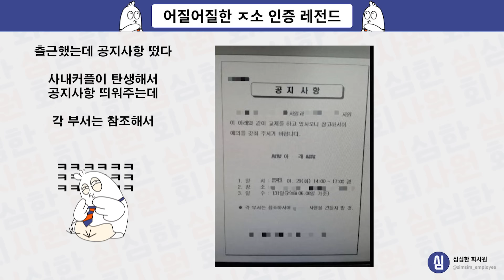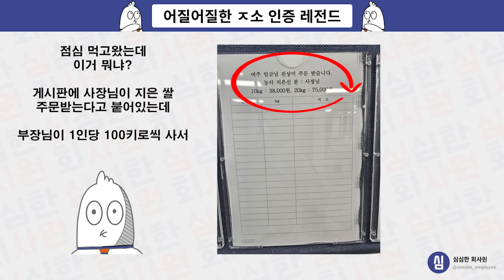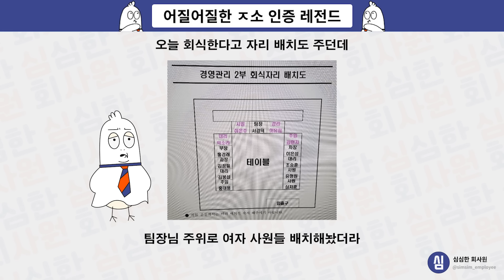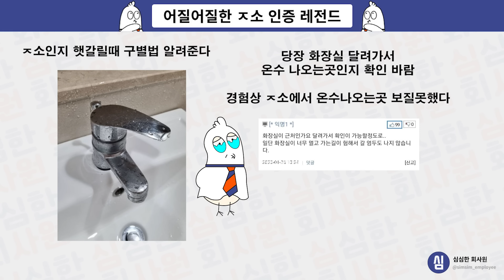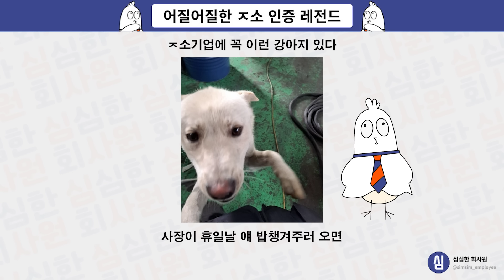진짜 리얼한 ㅈ소기업 인증하는 사람들 ㅋㅋㅋㅋ